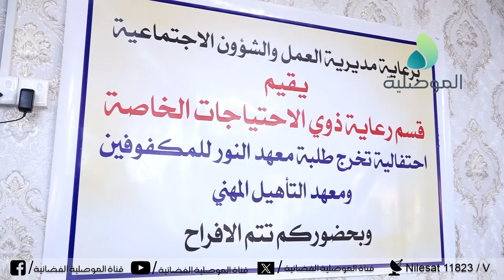قسم رعاية ذوي الاحتياجات الخاصة يقيم احتفالية تخرج طلبة معهد النور للمكفوفين ومعهد التأهيل المهني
قسم رعاية ذوي الاحتياجات الخاصة يقيم احتفالية تخرج طلبة معهد النور للمكفوفين ومعهد التأهيل المهني بنينوى بمشاركة عدد من أعضاء مجلس المحافظة